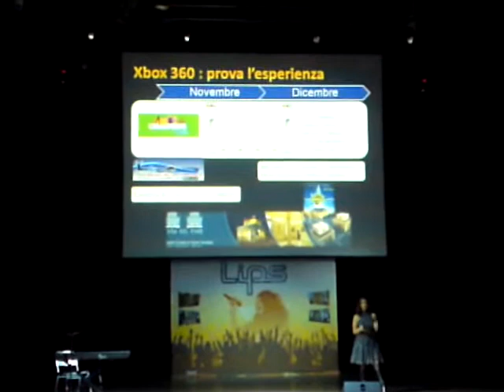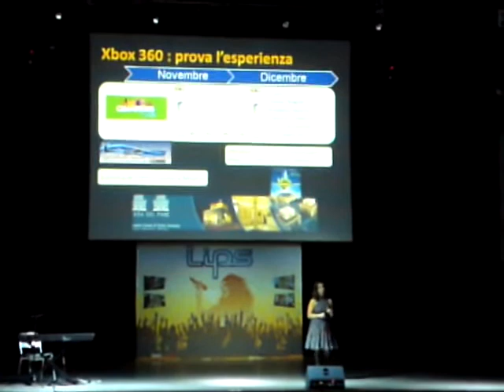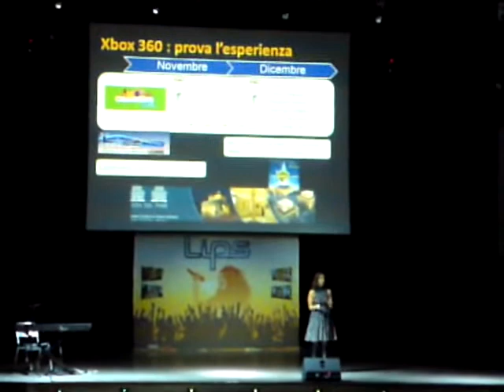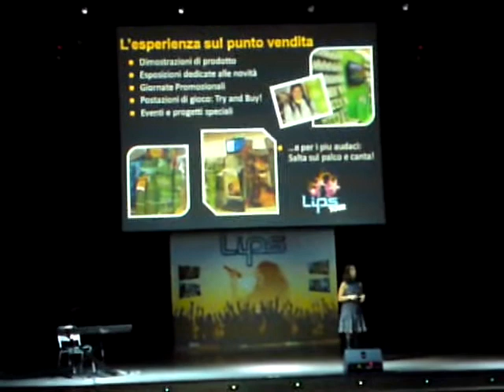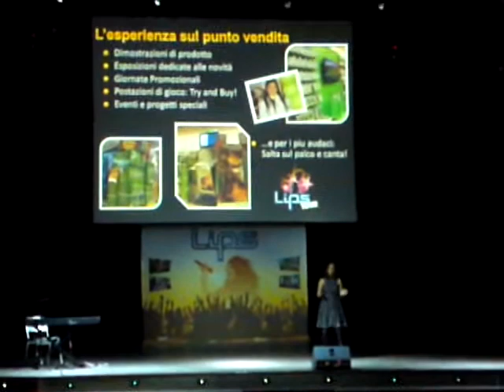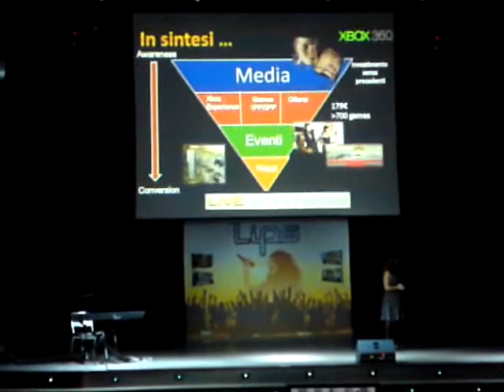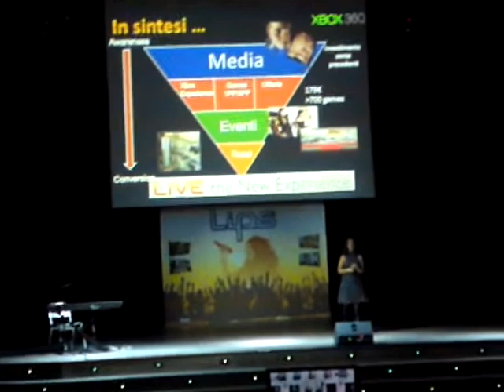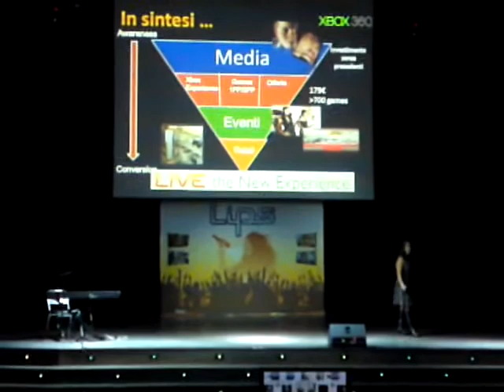Live_New_Experience_2-3-EBarra.avi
Evento Xbox 360 "Live the New Experience" a Milano - 06/11/08 - Intervento di Evita Barra 3/3